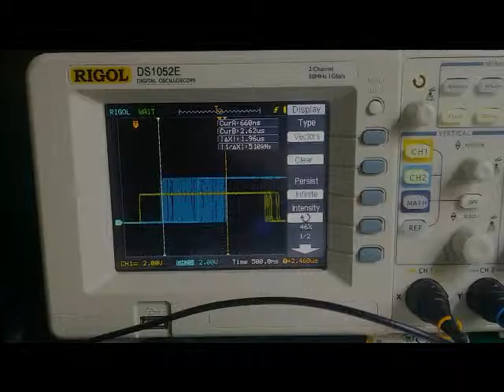optimizing code with an oscilloscope! observing/reducing jitter on stepper control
An oscilloscope with "persistent" display is sometimes an excellent tool to optimize software. Here, I wanted to reduce noise, vibration and missed steps on my 3Z screws with Smoothieware (here I am running an AZSMZ, though I have a regular Smoothieboard already in my printer. I do not think it would change something).
This is for the autoleveling tribed which I prototyped on Marlin.
I "sniff" the DIR/STEP from the emptied Z socket of the main board, into a "slave" arduino nano CNC shield board, which dispatches the signals to Z1, Z2, Z3 or the 3 altogether (default mode), according to two more signals sent from the master (calibration mode vs running mode).
The oscilloscope is showing the pulses from the master and the secondary, delayed pulse. My goal was to reduce this delay, and even more importantly to reduce the "jitter" at the maximum. A stepper that does get regular, smooth pulses generates annoying noise and it may even skip some steps, whih would be a pity with a fast ARM32 main processor...
As it is shown, both conditionals and spurious writes to unchanged PORT registers have a (contradictory and) significant impact. It was faster to test if the value of direction and step level against a static variable and NOT to write to the hardware register, and to check less frequently the 'direction' and 'enable' signals as they change less often than the pulses, i.e. when there are no pulses by definition. I now have ~400nS floating time after the raising edge of the master pulse, and with a comparable static delay. There is probably no need to optimize further, especially for the Z axis of the printer.
This is what I call "statistical optimisation" and it is very often a very powerful way to have code run faster.